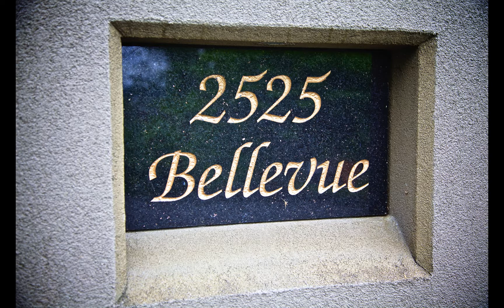Palm Tree's & Pineapple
What an Zen day of Palm Tree's & Pineapple's!  I was excited when Aaron and Rick invited me to take some documentary style shots of a landscaping job they were finishing up.  It was apparent that this had been a full swing operation. They had put in many hours of man power, laying a new brick patio, stairs, and removing unwanted vegetation. It was a blast observing these masters at work and witnessing the landscape transform before my eyes.

Thanks again for including me guy's!

Scott Weighton is a professional, freelance photographer, initially from Victoria, British Columbia. His foremost passion is meeting and photographing people with the intent to capture the little moments of today that may be reflected upon in the future. He has been taking pictures since he was a child and has refined his own innovative style. Scott has always received inspiration from the outdoors, which naturally transpired into taking pictures of B.C.'s remarkable surroundings. Scott is compelled to capture remarkable moments influenced by nature, people, and pets; and to illustrate their stories; using state of the art software and camera equipment to ensure high quality images.